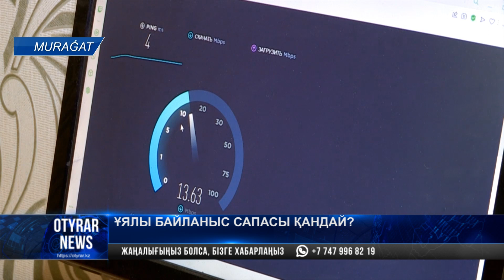Ұялы байланыс сапасы қандай?